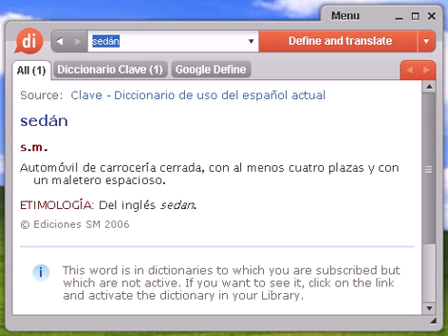Definición de sedán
sedán, diccionario, define, definir, significado, español, castellano, Dixio, sedanes